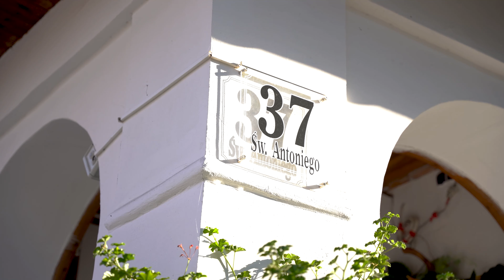StudioKarolina - Dom Seniora Dworek Antoninek